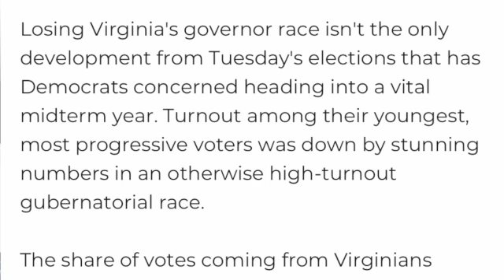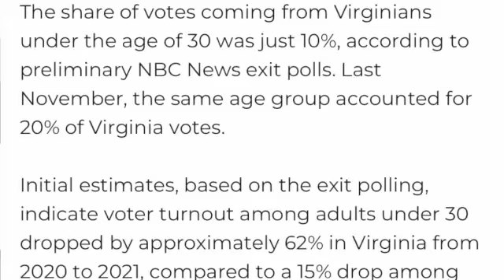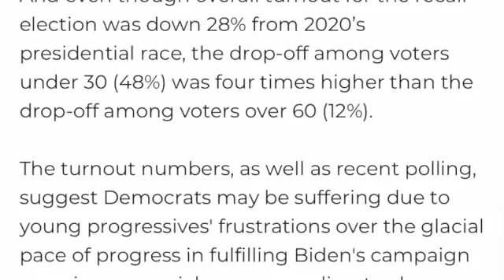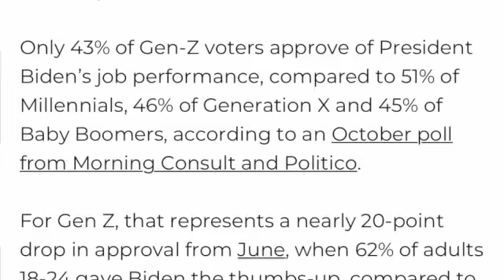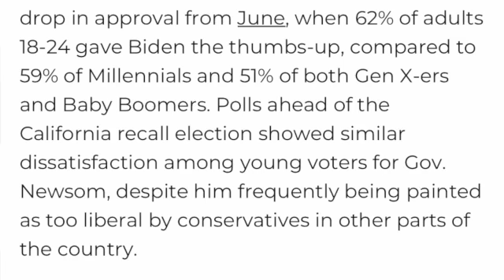Young Voters/Generation Z Hate Democrats AND Republicans